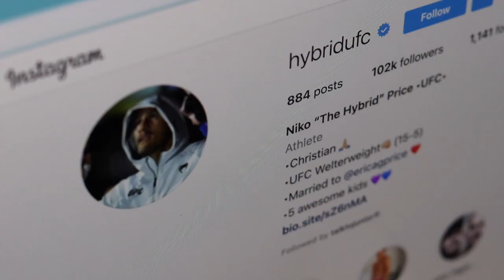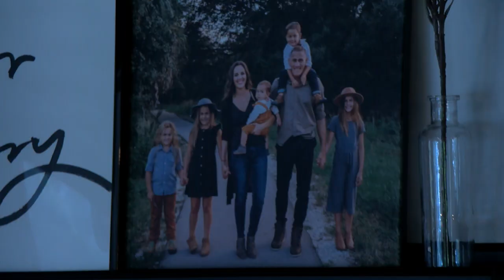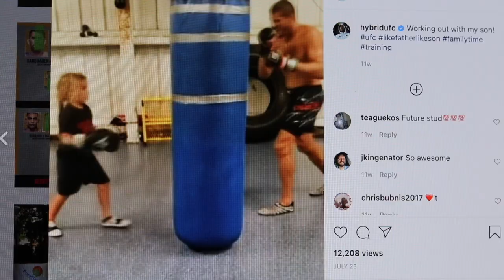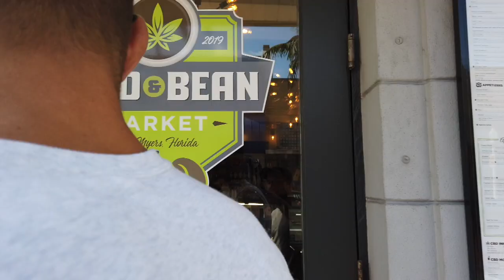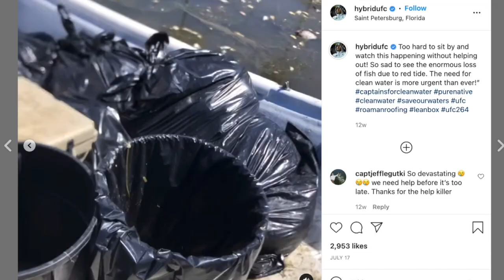Niko Price - The Hybrid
Niko Price is lethal. In Episode 6 of Talk to Junior, we sit down with the knockout artist at his home in Cape Coral, FL. Why that nickname, "The Hybrid?"

Courtesy video from the UFC and numerous family and fans.

Music in Episode 6.

Artist: KJ-52
Title: Glory to God
Album: KJ-52 vs. Jonah
Producer: Poetics

Artist : Jingle Punks
Title : Road to Moscow
Genre : Classical
Mood : Romantic

Artist: Basa Basa Beat
Title: Nana Kwabena

Artist: Autumn Wind
Title: Dyalla

Artist: Bach
Title: Cello Suite No. 1, G Major, Prelude
Performed by: Cooper Cannell

Artist: Cooper Cannell
Title: Perihelion